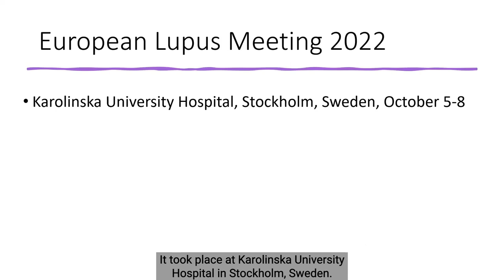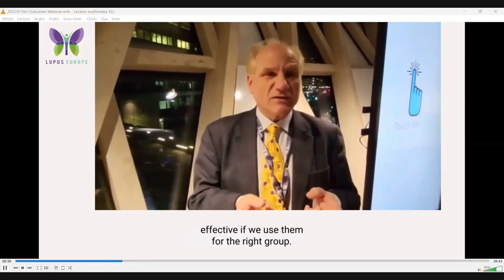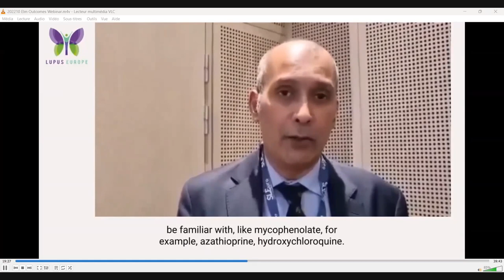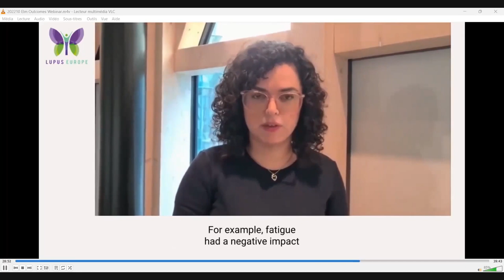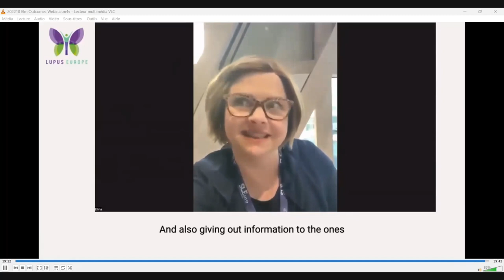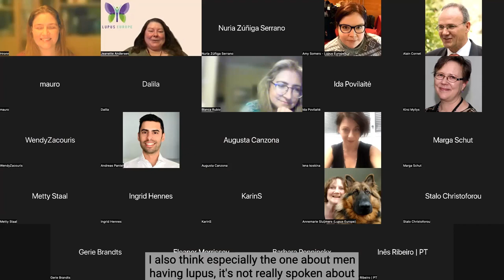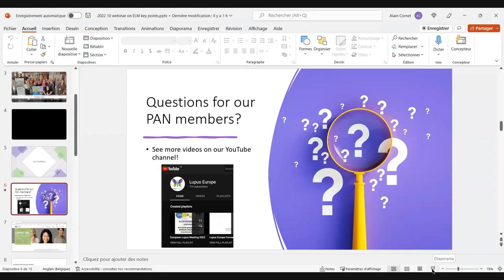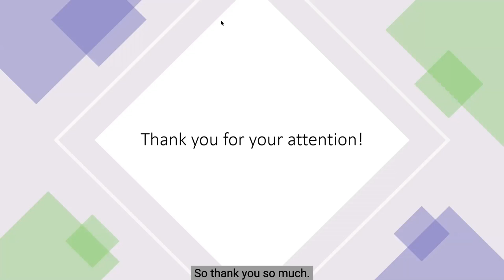European Lupus Meeting 2022 Feedback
Watch this exciting webinar to listen to first hand feedback of European Lupus Meeting (ELM) 2022 sessions given by lupologists, specialists and researchers who participated in the Congress and to have the opportunity to hear from Lupus Europe Patient Advisory Network Members who also took part in the European Lupus Meeting (ELM) 2022.